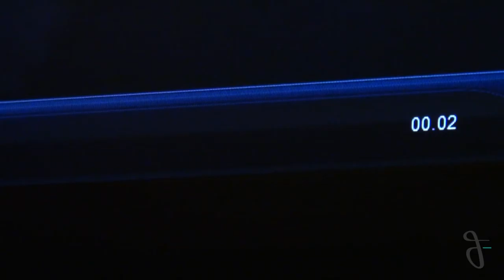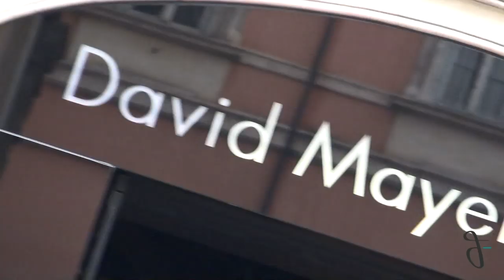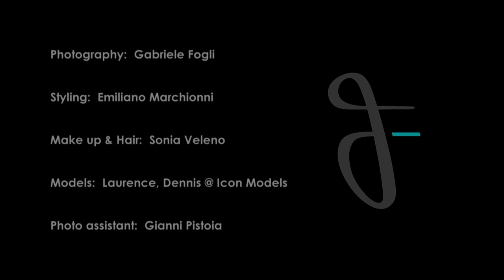David Mayer Naman - gabrielefogli.com project 2010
Photography | Gabriele Fogli

Styling | Emiliano Marchionni

Make up & Hair | Sonia Veleno

Models | Laurence, Dennis @ Icon Models

Photo assistant | Gianni Pistoia

Video directed and produced by | Danilo Pistoia